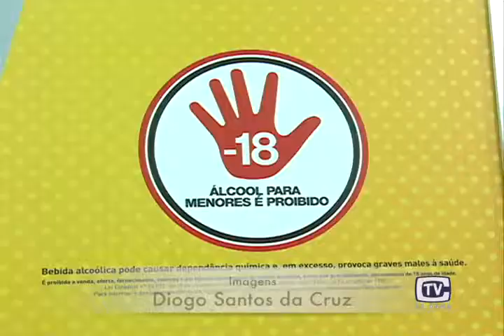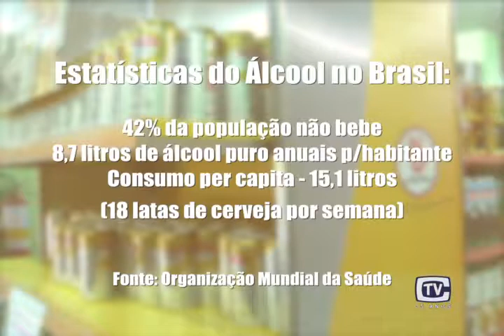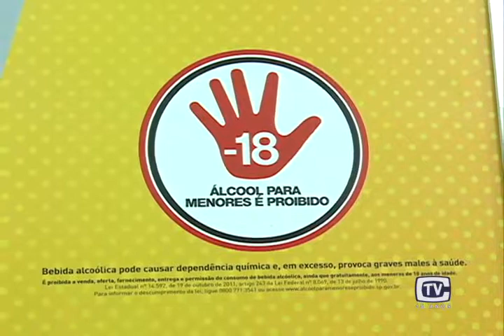Uso de bebidas alcoólicas por menores de idade 29/02/16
Além de ser proibida a venda para menores, o consumo de bebidas alcoólicas pode levar à dependência química. Mas o que influencia os jovens a consumirem antes da hora?